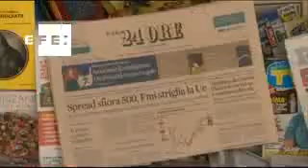Berlusconi, condenado por fraude fiscal.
Roma, 2 ago (EFE) (Imágenes: Miguel Cabanillas).- El ex primer ministro italiano Silvio Berlusconi fue condenado hoy en firme a 4 años de prisión por fraude fiscal por el Tribunal Supremo, que, sin embargo, aplazó su inhabilitación para el ejercicio de cargo público a la espera de que la Corte de Apelación de Milán calcule de nuevo el plazo.